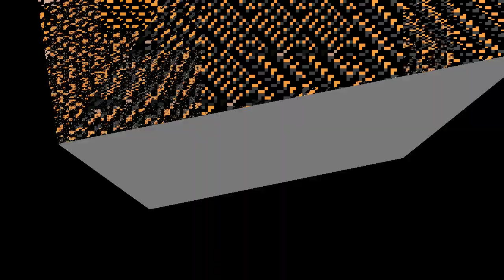kaun se vah do team hai jo World Cup ka final khelenge